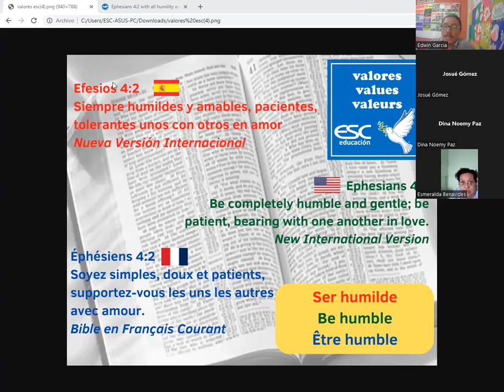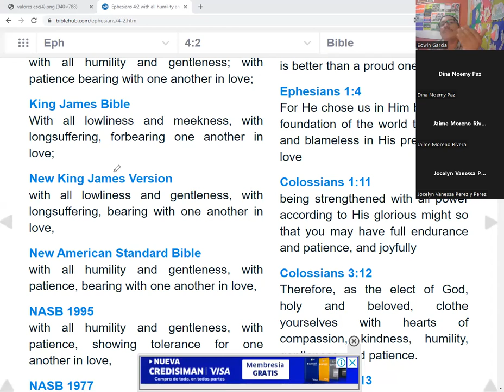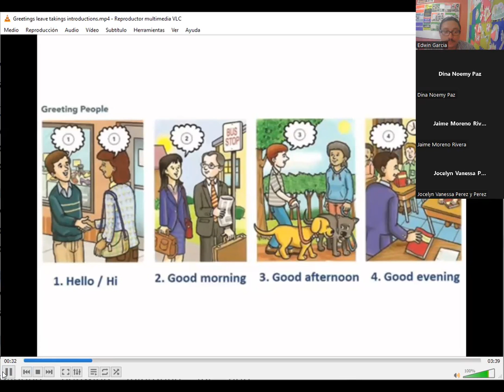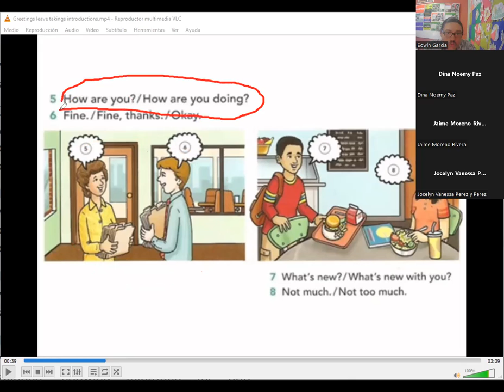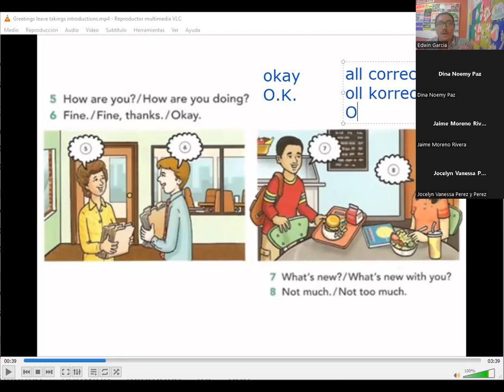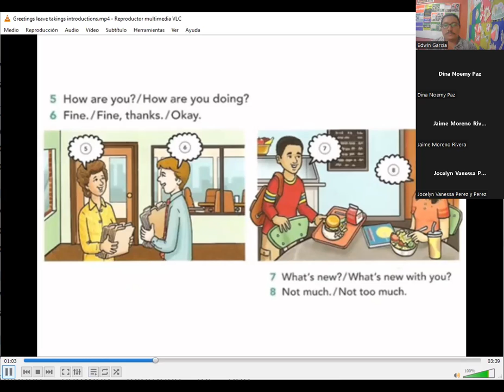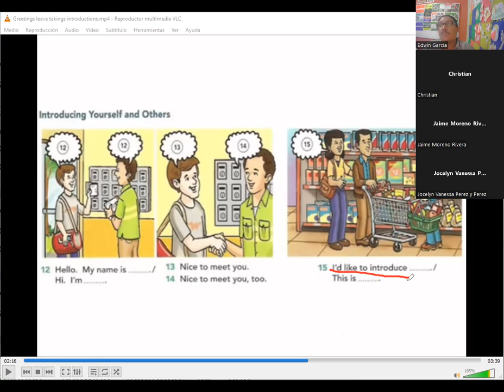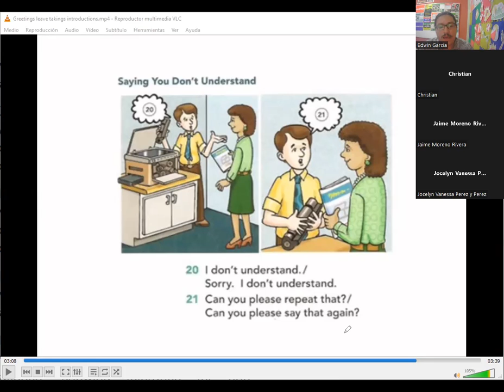Reviewing exercises (Greetings/Leave takings/Magic words ) - Part II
Diplomado en Idioma Inglés Nivel Básico  (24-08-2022) by Teacher Edwin García - ESC Educación. Ejercicios de Greetings/Leave takings/Magic words